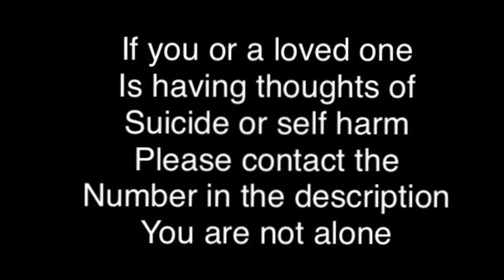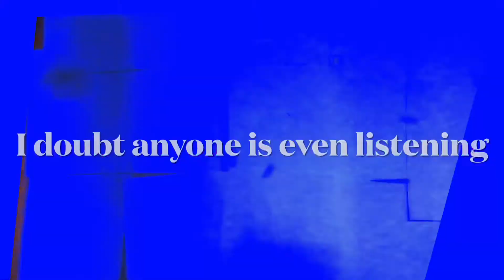Dr Sunshine is Dead Fan made music video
This is a fan made music video of the song Dr Sunshine is dead by Will Wood.

Pleas call this number if you are having suicidal thoughts. There are people that will miss you when your gone.